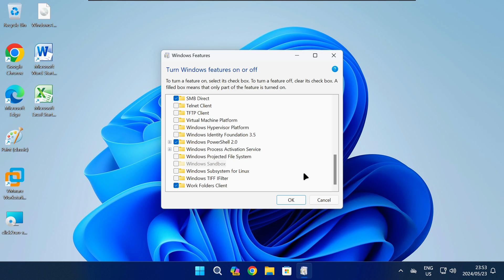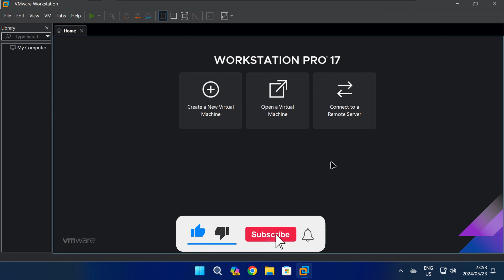How to Remove Hyper V Role from VMware (2024)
In this quick tutorial video we'll show you how to remove hyper v role from vmware on Windows 10 and Windows 11. You might have seen an error saying vmware workstation and hyper-v are not compatible, in that case, this video is for you!